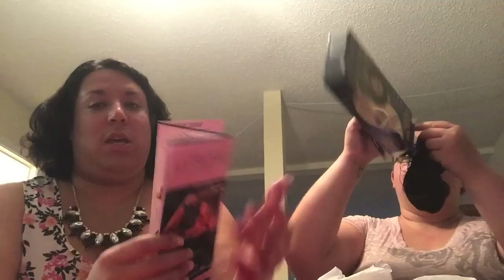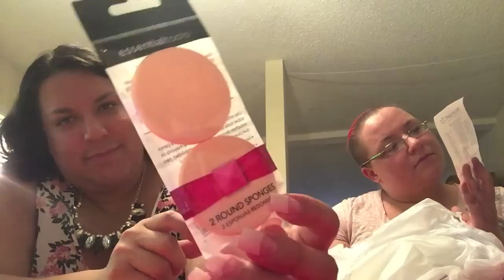WALMART DRUGSTORE HAUL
Add me on Shots!